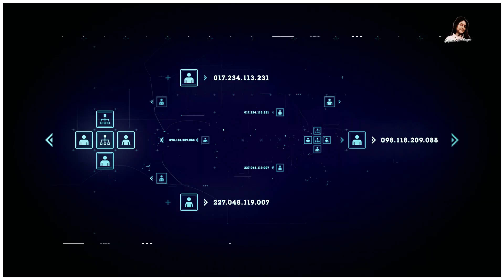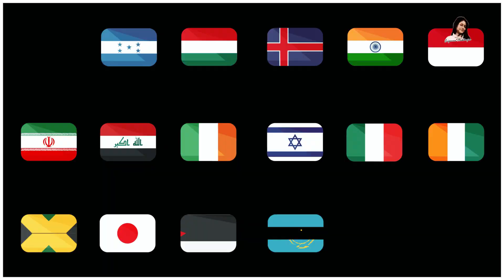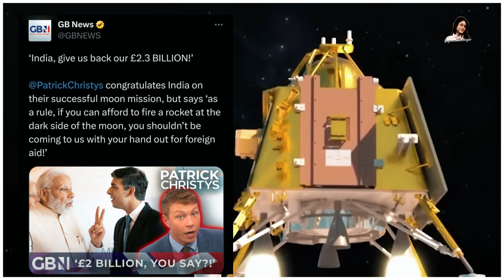মহাকাশে ভারতের জমি দখল, অসম্ভবের সম্ভব || India’s Rise as a Space Superpower || ISRO Space Docking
ISRO space docking experiment || মহাকাশে ভারতের জমি দখল, অসম্ভবের সম্ভব || India’s Rise as a Space Superpower

ISRO Space Docking Experiment || India's Conquest in Space, Making the Impossible Possible || India’s Rise as a Space Superpower

इसरो स्पेस डॉकिंग प्रयोग || अंतरिक्ष में भारत की विजय, असंभव को संभव बनाना || भारत का अंतरिक्ष महाशक्ति के रूप में उदय

تجربة الالتحام الفضائي لإسرو || غزو الهند للفضاء، تحقيق المستحيل || صعود الهند كقوة فضائية عظمى

The Incredible Story of SpaDeX Space Docking Experiment ||
India successfully carries out Space Docking Experiment ||

"The Indian Space Research Organization (ISRO) recently successfully completed the Space Docking Experiment (SpaDeX), which is an important milestone in India's space exploration. In this video, we discuss the objectives, process and its future implications of the SpaDeX mission. Watch the video in full for details."

Info:
SpaDeX or Space Docking Experiment is a twin satellite mission developed by the Indian Space Research Organisation (ISRO) to mature and demonstrate technologies related to orbital rendezvous, docking, formation flying, which will have future applications in areas such as human spaceflight, in-space satellite servicing and other proximity operations.
SpaDeX consists of two modified IMS-1 class satellites weighing 220 kg each. During proximity operations one spacecraft acts as a Chaser and other acts as a Target.
Both spacecraft were launched together from the First Launch Pad of Satish Dhawan Space Centre aboard a dedicated Polar Satellite Launch Vehicle on 30 December 2024 at 16:30:15 UTC and subsequently injected into slightly different orbits.
After deployment, the two spacecraft then executed manoeuvres to bring them together again. The Chaser (SDX01) approached the target (SDX02) and then carried out precision manoeuvres to complete a successful docking. With this success, India became only the fourth country to achieve successful space docking —following the United States, Russia and China.
Wikipedia
SpaDeX বা স্পেস ডকিং এক্সপেরিমেন্ট হল ভারতীয় মহাকাশ গবেষণা সংস্থা দ্বারা অরবিটাল রেন্ডেজভাস, ডকিং, ফর্মেশন ফ্লাইং সম্পর্কিত প্রযুক্তিগুলি পরিপক্ক এবং প্রদর্শনের জন্য তৈরি করা একটি জোড়া স্যাটেলাইট মিশন, যা ভবিষ্যতে মানব মহাকাশ ফ্লাইট, ইন-স্পেস স্যাটেলাইট সার্ভিসিং এবং এর মতো ক্ষেত্রে ব্যবহার করবে।